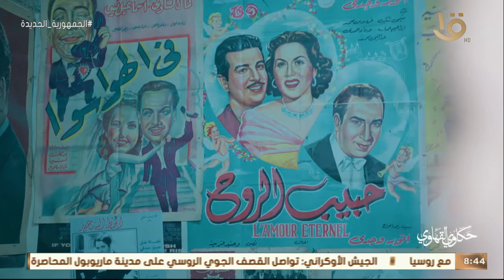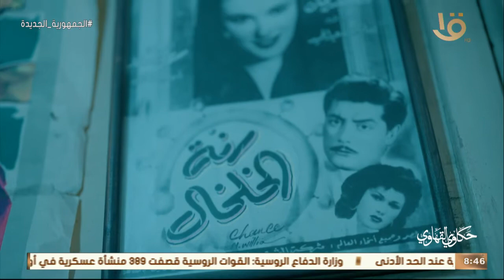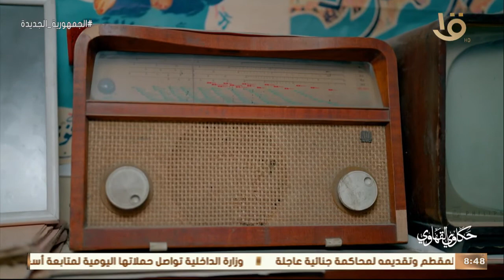حكاوي القهاوي | السيما شاهد عيان على كل يوم عدى قطر الزمن جه عندها وهدا.. مكرم سلامة أرشيف السينما